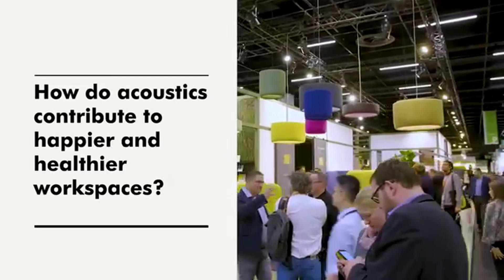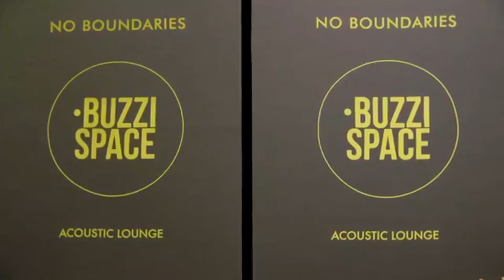Solutii de Tratament Acustic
Aproape orice spatiu se poate tranforma, prin analiza, proiectare si tratament acustic, intr-unul in care sunetul sa atinga cea mai inalta calitate. Tratamentul acustic presupune o serie de solutii si actiuni care contribuie la izolarea cat mai buna din punct de vedere fonic, estomparea sunetelor exterioare si propagarea excelenta a sunetului. Astfel, spatiul se tranforma intr-unul in care poate avea loc orice fel de eveniment ce necesita sonorizare de calitate.

Ecoul, microfonia, calitatea slaba a sunetului si zgomotul excesiv sunt principalele probleme ce pot fi rezolvate cu usurinta printr-un tratament acustic de calitate. Inginerii nostri certificati, folosind solutii si produse de la parteneri de renume din domeniul audio, vin in intampinarea nevoilor tale cu proiecte de tratament acustic menite sa imbunatateasca considerabil calitatea sunetului din spatiul tau, oferind beneficiul important al pastrarii confidentialitatii si al eliminarii riscului de a-i deranja pe cei din exteriorul salii.